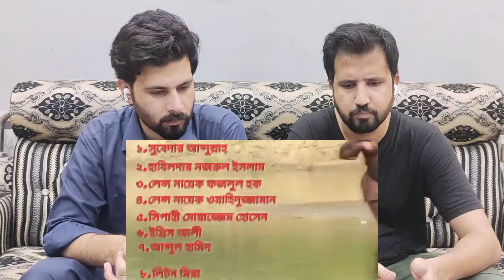বাংলাদেশ বর্ডার গার্ড VS ভারতের বর্ডার গার্ড যুদ্ধ লাগলে কে জিতবে ! 😱 | BGB vs BSF | Farakka Barrage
বাংলাদেশ বর্ডার গার্ড VS ভারতের বর্ডার গার্ড দ্বিতীয় ফারাক্কা বাঁধ, ২য় ফারাক্কা বাঁধ, ফারাক্কা ব্রিজ, বাংলাদেশের বন্যা, ভেঙ্গে ফেলা হবে ফারাক্কা বাঁধ, ফারাক্কা বাঁধ বাংলাদেশ, বাংলাদেশ বন্যার খবর, bangladesh news, Bangladesh today news, bangladesh india farakka barrage, bangladesh bona news, বাংলাদেশে বন্যা, বাংলাদেশের নতুন ফারাক্কা বাঁধ, মোহাম্মদ ইউনুস, বাংলাদেশ বর্ডার গার্ড, BGB vs BSF, comilla